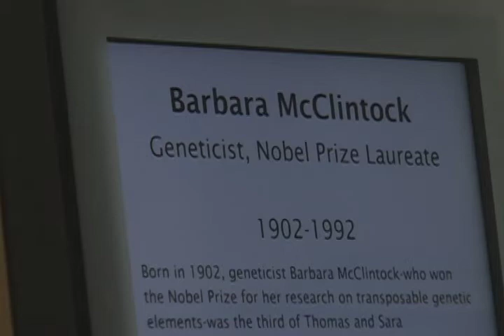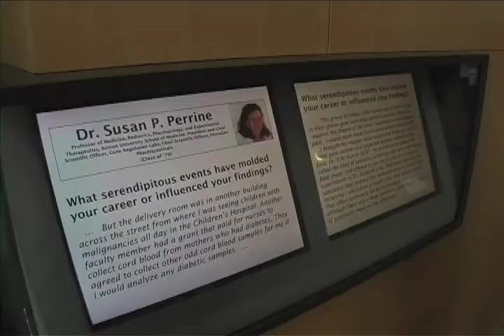Women Hold Up Half the Sky (2007) by Scott Snibbe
Women Hold Up Half the Sky is a permanent installation in the lobby of a the Mills College Life Sciences Building in Oakland, California. This video artwork celebrates the contributions of women in science from ancient to modern times. On two large projections, animations retell the history of women in science, commencing with Hypatia, the Egyptian mathematician, astronomer, and physicist born in the fourth century. The installation shows stylized views of the women at work in their laboratories, and montages of the womens discoveries.

A new scientist appears each month, moving through the Middle Ages to the contemporary era over the course of the school year, and featuring prominent scientists such as Marie Curie and Barbara McClintock. In this way, the work recapitulates the history of women in science as the year advances.

The young women of Mills College see their course content reflected in the walls of their school, and find role models for the careers they will soon begin. In addition to highlighting some of the most well known women of science, Snibbes piece offers a glimpse into the professional lives of some of the schools own pioneers through ground level monitors that show Mills alumnae who currently work as scientists, providing concrete inspiration to faculty, staff, and visitors.